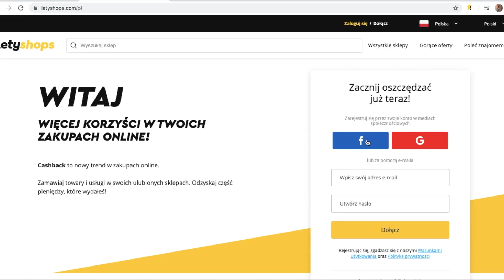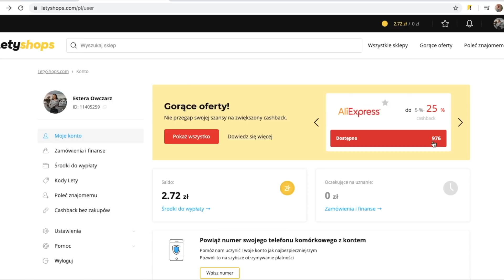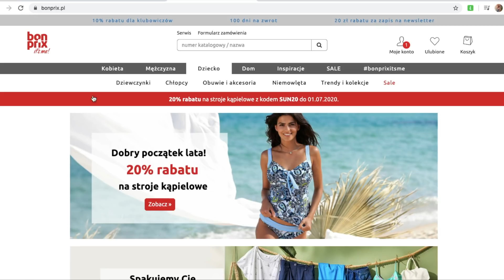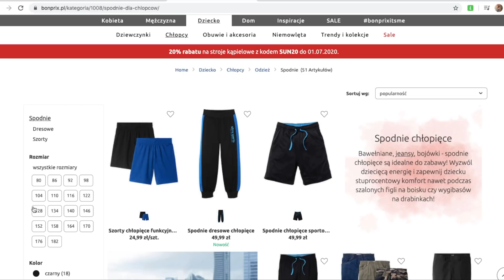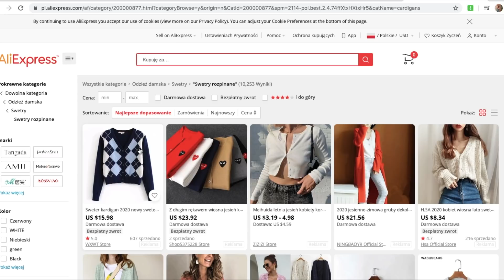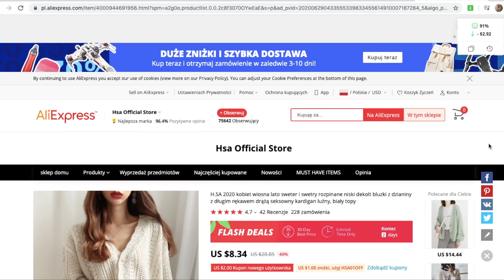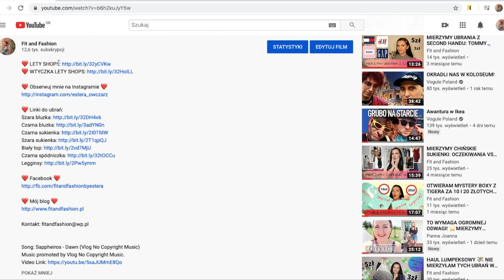MIERZYMY NA ŻYWO: UBRANIA NA LATO Z BONPRIX ❤️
Materiał powstał we współpracy z marką Letyshops ❤️